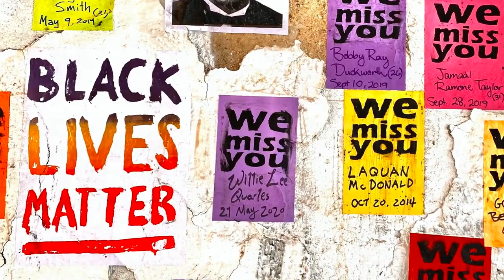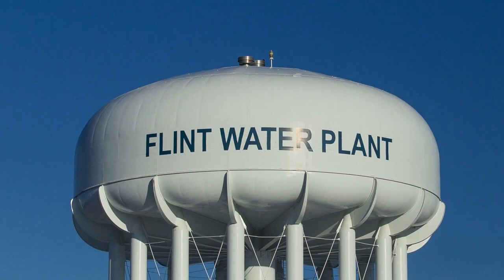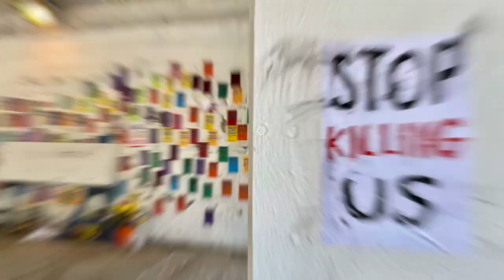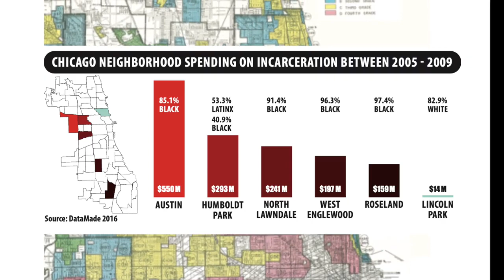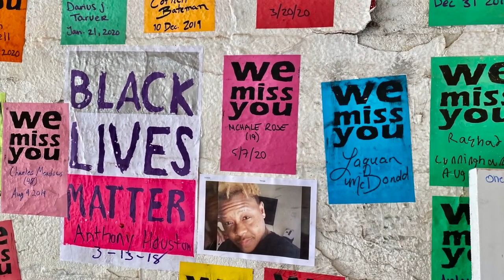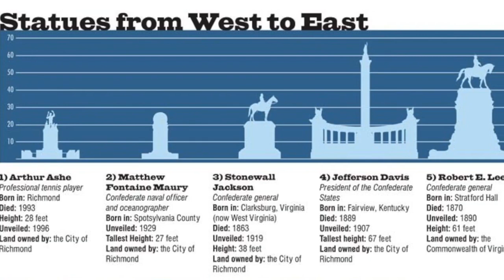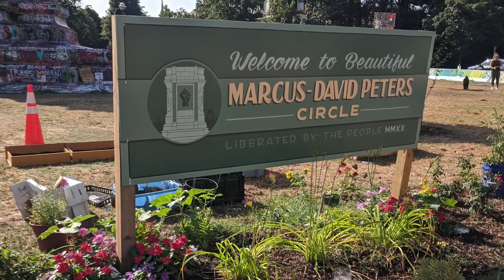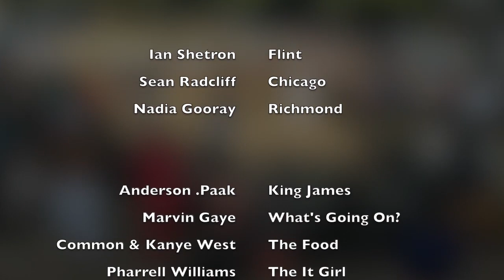Reclaimed Spaces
Healing Through Public Art. Nadia Gooray, Sean Radcliff, Ian Shetron. Made for Harvard Summer School.

0:00 - Introduction
0:35 - Flint
5:01 - Chicago
8:39 - Richmond
14:21 - Conclusion